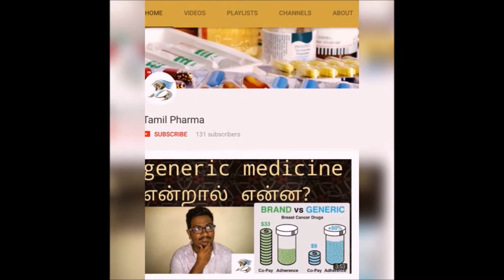Dengue Fever - டெங்கு காய்ச்சல்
This video contain all the information about dengue